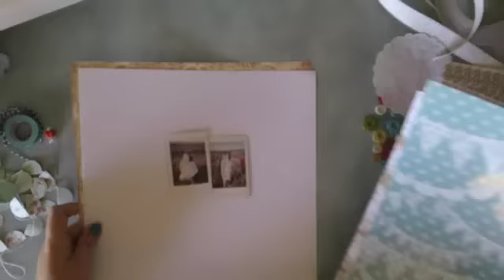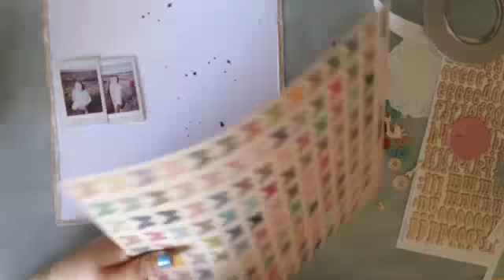Funtime Fairytale - January Kit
This video featuring the brand new Polly! kit for January ~ Funtime Fairytale.
See the kit & a page created by me ~ Kayla Renee

The XX